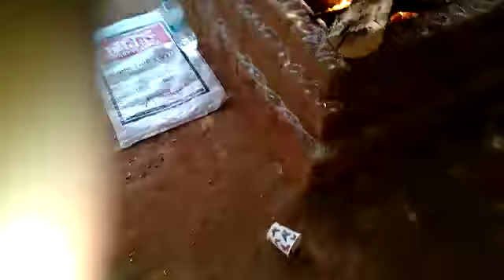Srishailamlo Shiva rathiri sanderbanga Ekadasha Rudraomom chesthunna Dr.Dandepu Baswanandam